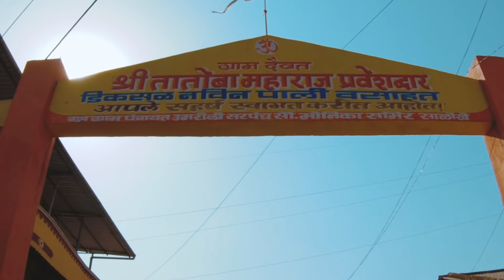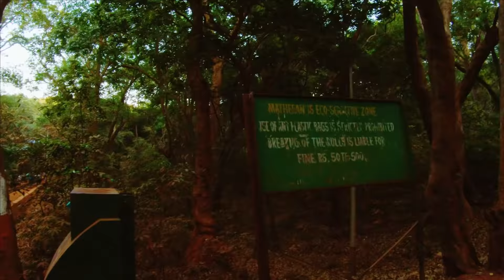Garbett Point Trek | Matheran Hill Station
Edited by DJ Singh (Sehmbi Bros Studio)

Starring - Avinash Kaur, Sneha Ghogare, Akash Chavan, and Pravin Ahire

Special Appearance - Preeti & Chandan.

Track: it's different - Pokemon Ü (feat. Broderick Jones)

Track: TroyBoi - Afterhours (feat. Diplo & Nina Sky)